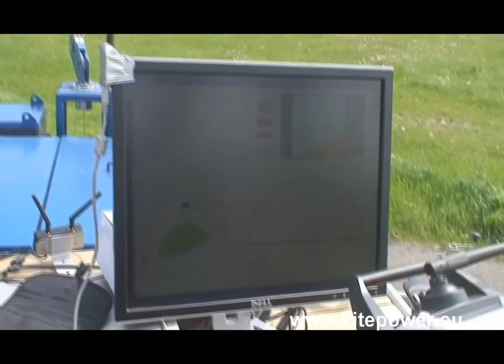Laddermill overview June 2010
This is the Laddermill power plant, a project of Delft University of Technology, The Netherlands. The Laddermill produces power when the kite unrolls a cable from the drum, that drives the generator. When the cable is reeled back in less energy is consumed. In this way energy is produced every cycle.
This video shows the status of the system in June 2010. The system consists of a 20kW generator and a custom built 25m2 bow kite and 50m2 foil kite.